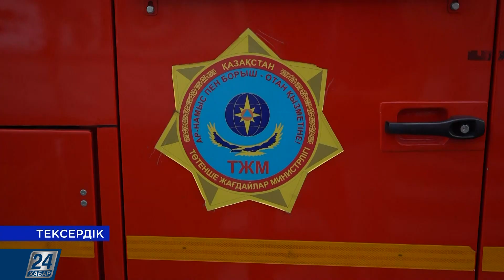Өрт сөндірушілерді мазалаған мәселе | Тексердік!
Елордадағы тұрғын үйлердің бірінен өрт шыға қалса, оны дереу сөндіру мұң. Өйткені аулалар тар. Оның үстіне кептеліс бар. Жалпы өрт сөндірушілерді мазалаған мәселе көп. Оны біз толығырақ «Тексердік» бағдарламасында айтамыз.